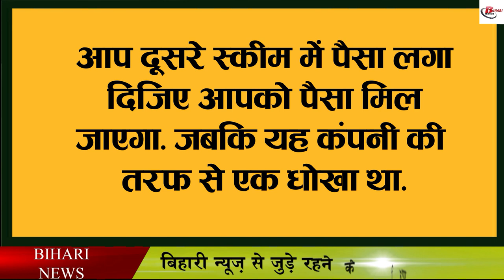सुब्रत राय ने कोर्ट को फिर से दे दिया गच्चा, कोर्ट ने कहा गिरफ्तार करों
Subrata Rai Sahara, the head of the Sahara India Parivar, did not appear in the Patna High Court once again. Let us tell you that Subrata was to appear in the Patna High Court on 11th May, he did not appear in the court even on that day, after that he was asked to appear in the court on 12th May, then even that day did not happen and now on 13th May the last To appear in the court day by day, he has not appeared even on this day. In such a situation, the court has clearly said that if he does not appear in the court next time, then a warrant for his arrest will be issued. Please tell that Subrata Rai has been asked to appear in the court on May 17.